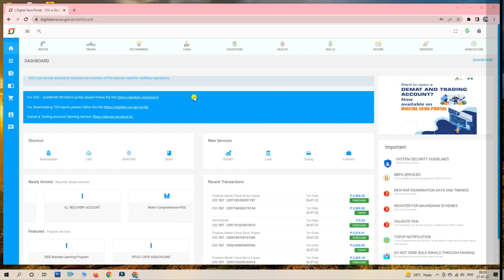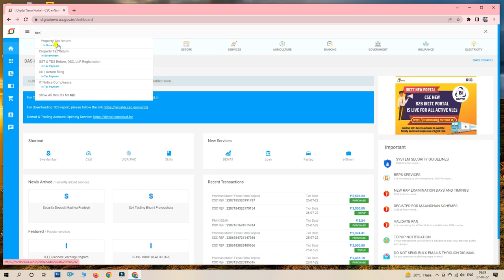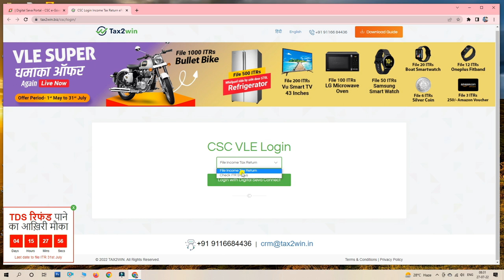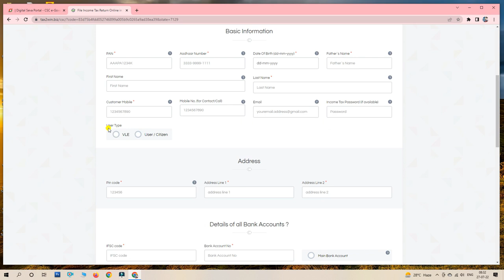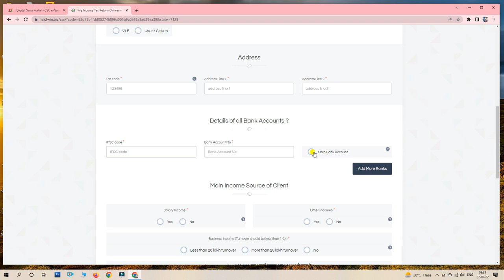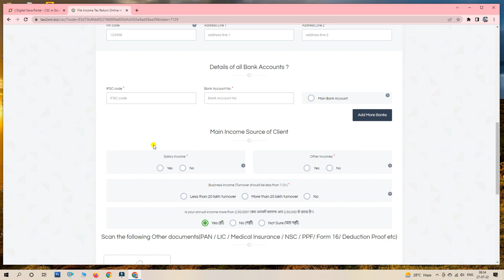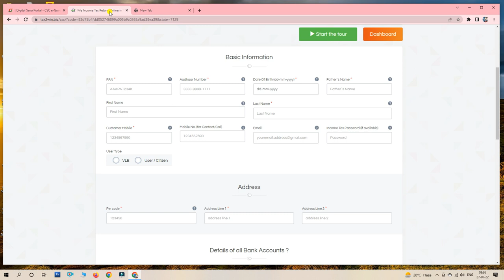TDS Return Filing Online in Hindi - How to File TDS Return Online in Hindi 2022-23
TDS Return filing online karna chahte hain to aap easily income tax return filing kar skte hain. TDS agar apka cutt ho gya hai or aap tds return ke liye itr file karna chahte hain to aap kar skate hain or agar aap tax payer person hain tab bhi aap itr file kaise karte hain is video me batane wale hain.

Income Tax Return aap CSC Center se bhi kar sakte hain or chaho to aap ITR ki Official Website se bhi file kar skte hain. ITR file karte hain to aapko in future loan lene me subidha ho jata hai.

ITR Filing for TDS Return bolke aap agar YouTube par search kar chuke hain or search karke thak gaye hain to aap sahi video dekh rahe hain. Yahan apko sahi jankari milega.

Thank U